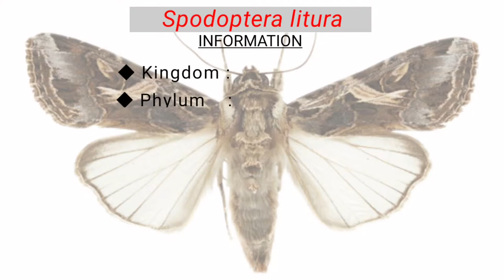Integrated Pest Management in soybean | Spodoptera litura life cycle | Pheromone trap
IPM ( Integrated Pest Management ) in Soybean.
Spodoptera litura larvae eating leaves on Soybean crop the larva is stout, cylindrical, pale brownish with dark markings. The body may have a row of dark spots or transverse and longitudinal grey and yellow bands. When fully grown, it measures about 35-40 mm in length. Trapping with the synthetic pheromone Spod-O Lure has been widely used and is reported to have resulted in a 60-80% reduction of the pest population.
Pheromone traps work under (Integrated pest management) organic farming with control of the attack of the harmful insect for farming.
The Funnel pheromone trap with Spod-o-Lure controls the larger amount of Spodoptera litura attack on Soybean.